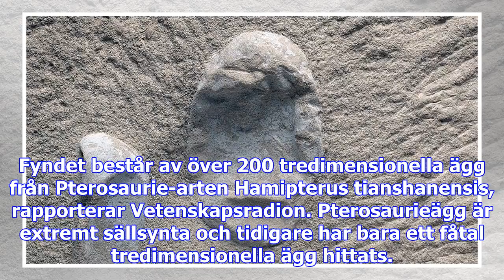Jättefynd av flygödleägg i kina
Fyndet består av över 200 tredimensionella ägg från Pterosaurie-arten Hamipterus tianshanensis, rapp...